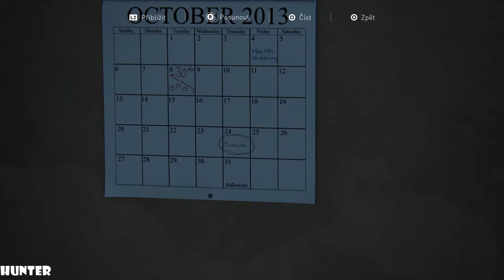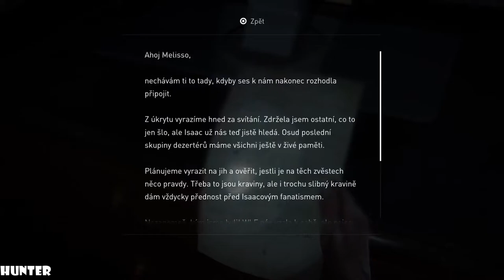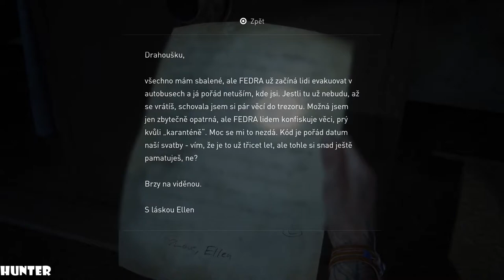The Last Of Us 2-Walkthrogh Gameplay Part21 PS4 PRO (1080p60FPS)